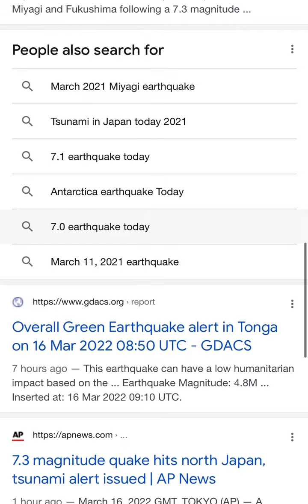OMG Earthquake Today Japan & Other Countries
OMG Earthquake Today Different Countries